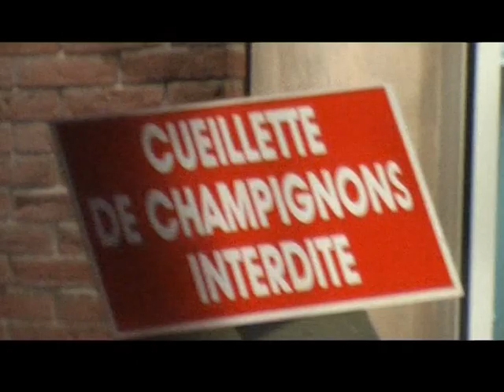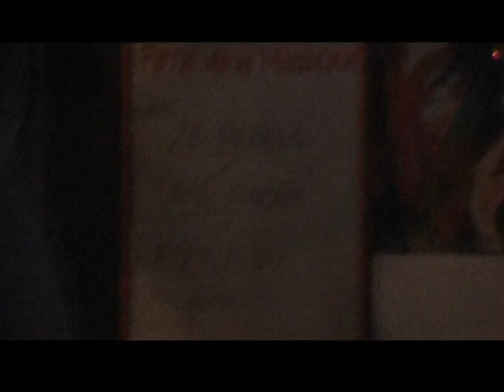Ze ReBELS - live @ Tilleuls - 21/06/2012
Ze ReBELS - live @ Tilleuls, Toulouse
Fête de la Musique 2012

Rebel rebel
Rebel rebel
Maurice, j'ai du sable plein la raie du cul
Harry Potter (a du poil aux couilles)
Kastelnaudary
(oui moi) J'aime les chats
Zoophil
La bite à pépé
L'Oréal (pour les poils)
Ce soir c'est la première fois que je danse seul avec toi
Aveyron is Armageddon

hashtag Pestacle must go on

x